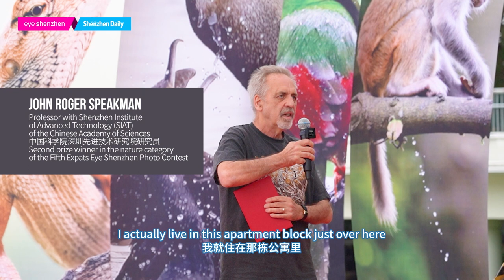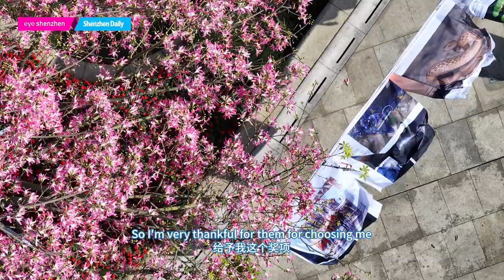Prof. John Speakman wins second prize in Expats EyeShenzhen Photo Contest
John Roger Speakman, a professor from the Shenzhen Institute of Advanced Technology (SIAT) of the Chinese Academy of Sciences and recipient of a Friendship Award from the Chinese government, won a second prize in the nature category of this year's ExpatsEyeShenzhenPhotoContest. Let's hear his acceptance speech from today's awarding ceremony at Dasha River Ecological Corridor.